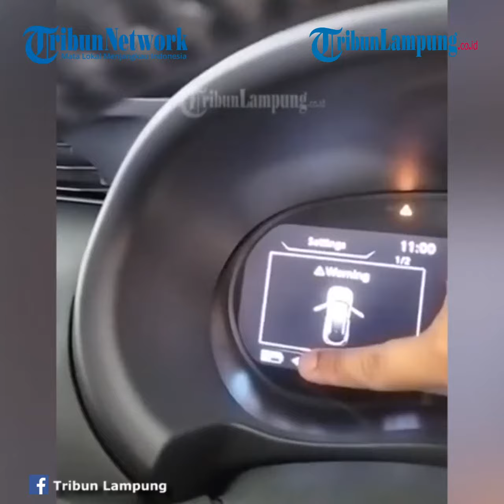Otomotif Lampung: Mobil Listrik Nissan Kicks E Power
TRIBUNLAMPUNG - Pabrikan mobil Nissan meluncurkan mobil terbarunya yang mengusung teknologi mobil listrik.
Pabrikan mobil asal Jepang ini, meluncurkan mobil Nissan Kicks e-Power menyemarakan persaingan mobil listrik.
Nissan Kick merupakan Compact SUV yang hadir dengan teknologi mobil listrik.
Spesifikasi mobil Nissan Kicks hadir dengan kolaborasi mesin konvensional tiga silinder 12-valve berkubikasi 1.200 cc dan motor listrik EM57 denga tipe AC3 Synchronous Motor.
Untuk urusan performa, Nissan mengklaim motor listrik tersebut mampu menyalurkan tenaga sebesar 125 Ps pada 4.000 hingga 8.992 rpm.
Sedangkan untuk torsi yang dihasilkan juga cukup besar, yakni 260 Nm di putaran 500 hingga 3.008 rpm.
Mesin bensin sendiri bertugas sebagai generator dan inverter untuk mengasilkan daya listrik ke baterai yang digunakan untuk menggerakan roda.
Mobil Nissan Kicks e-Power ini sendiri hadir dalam pilihan transmisi CVT.
Menurut Willy, Sales Executive Dealer Indomobil Group Labuhan Ratu, Bandar Lampung, mesin konvensional yang tertanam pada Nissan Kicks e-Power hanya sebagai genset saja.
Willy pun menambahkan, jika mengemudikan Nissan Kicks e-Power memiliki impresi berkendara yang sama layaknya mobil listrik penuh.
"Mesin bensin Nissan Kick ini fungsinya hanya sebagai Genset, jadi tidak perlu di cas," ungkap Willy.
"Tapi sensasi berkendaranya 100 persen sama dengan mobil listrik," tegasnya.
Dari segi tampilan ekterior dan interior, mobil ini menyajikan tampilan ekterior yang sporty dan sporty.
Sementara itu, bagian interior mobil ini juga memiliki desain modern serta ditambah dengan sejumlah fitur pendukung kenyamanan berkendara.
Head unit serta Odometer Nisan Kicks sendiri menggunakan layar LED yang juga bisa digunakan untuk mengetahui infoasi mengenai kendaraan.
Selain itu, mobil ini juga didukung dengan fitur brake hold yang memudahkan pengemudi dalam menghadapi situasi tertentu.
Masalah harga, Nissan Kicks e-Power di dealer Indomobil group Labuhan Ratu dibanderol mulai Rp 486 juta.

Videografer Tribunlampung.co.id / Ikhsan Dwi Nur Satrio